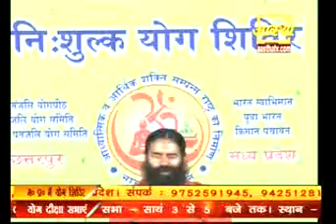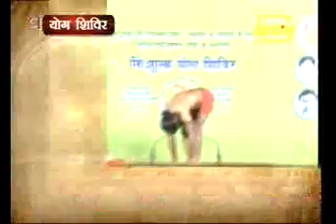Swami Ramdev Yoga Camp, Chatarpur, Madhyapradesh